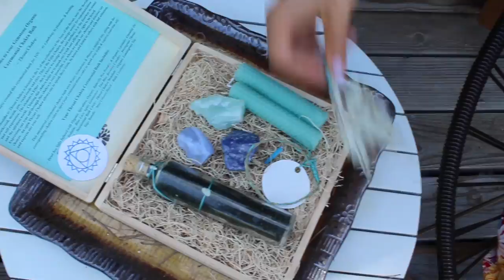HOW TO: Ceremonial Chakra Bath - The Art of Bathing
Bathing is an Art - Connect with your body and the power of water, botanicals and crystals to cleanse, clear and enliven your chakras.  Your chakras are energy centers that you can tap into at anytime to teach you about the physical and spiritual body you live in. To connect with these centers will empower you to find your compassionate, passionate, courageous, powerful, sensual, divine, loving self!

*** If you have a story of how Gemstone Organic has helped your skin - we would love to hear from you! Nothing makes us smile bigger - hopefully this video helps you learn some new facts on your favorite crémes. More of our holistic/natural self-care videos to come soon!

Hi Loves! This channel is all about living a radically holistic life and feeling beautiful inside + out.